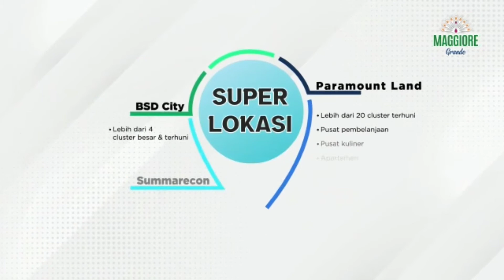Maggiore Grande Ruko Terbaru Paramount Land 2022 Harga Mulai 2 Man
Harga Mulai 2 Man.

BONUS:
✓ AC Daikin
✓ Solar Panel
✓ IP CCTV*
✓ Free Highspeed Internet 12 bulan*
✓ Seraphim Functional Nutrition Package (1Pax)*

Serah Terima 20 bulan sejak tandatangan PPJB.

*)MANFAATKAN PROGRAM EARLY BIRD
21 Jan s/d 13 Feb 2022